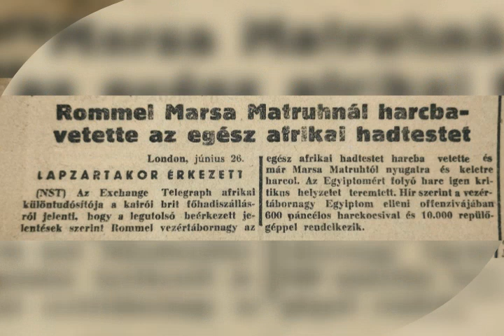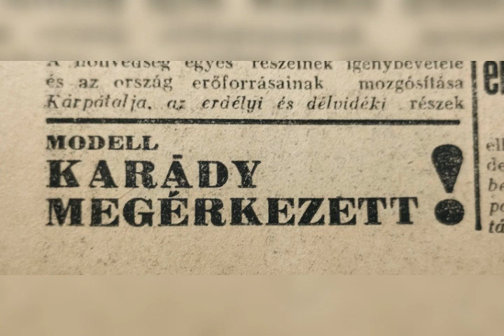1942. VI. 26 / esti KIS UJSÁG📰ÜLDÖZŐ HARCOK EGYIPTOMBA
1942. VI. 26 / esti KIS UJSÁG📰
ÜLDÖZŐ HARCOK EGYIPTOMBA
FŐSZERKESZTŐ: DESSEWFFY GYULA❗️

A nyomtatot - sajtóanyag, legyen szó újságról vagy képregényről , életünk kitörölhetetlen múltját idézi fel képekben, szövegekben.